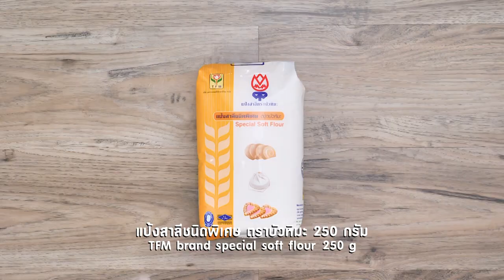ฟัดจ์ช็อกโกแลตทาร์ต สูตรเด็ดทำง่าย สไตล์ อ.ยิ่งศักดิ์